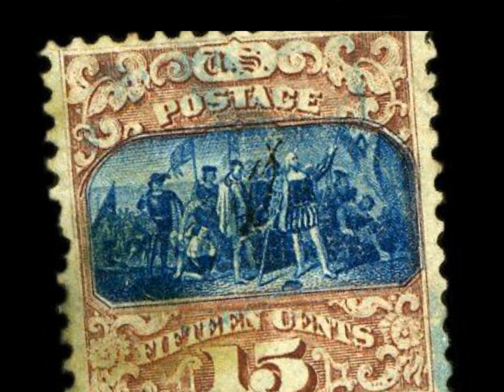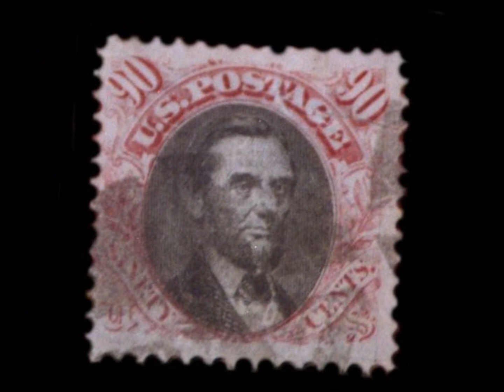1869 Scarce United States Pictorial Postage Stamps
1869 Scarce United States Pictorial Postage Stamps
One Cent Benjamin Franklin
Two Cents Horse & Rider - Brown
Three Cents Locomotive Train - Ultramarine
Six Cents George Washington - Ultramarine
Twelve Cents S.S. Adriatic Ship - Green
Fifteen Cents Landing of Columbus - Brown & Blue
Ninety Cents Abe Lincoln - Carmine & Black